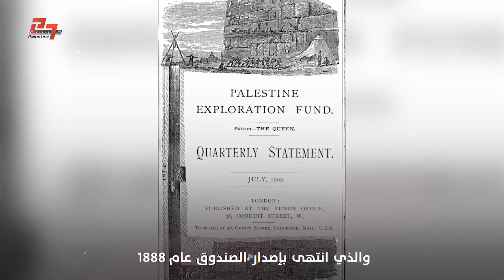صندوق استكشاف فلسطين .. المال والجغرافيا كأدوات احتلال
تأسس عام 1865 بدعم مباشر من الملكة فكتوريا وانتهى باعداد أطلس كامل لفلسطين و10 مجلدات ترصد طبيعتها وجيولوجيتها.
ما هو صندوق اكتشاف فلسطين، وكيف كان مرجعا عسكريا مهما للجيش البريطاني في احتلال فلسطين؟
المزيد مع: شيرين موسى حبش